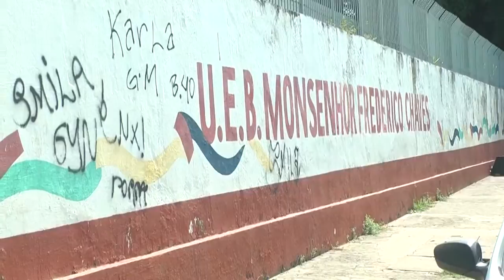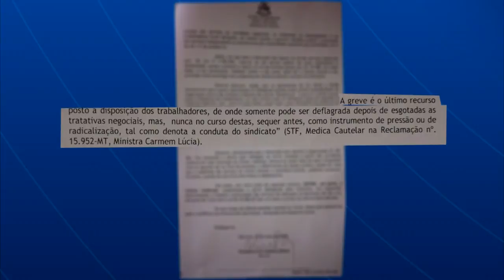GUARA NEWS 01/06/16| SUSPENSAO GREVE